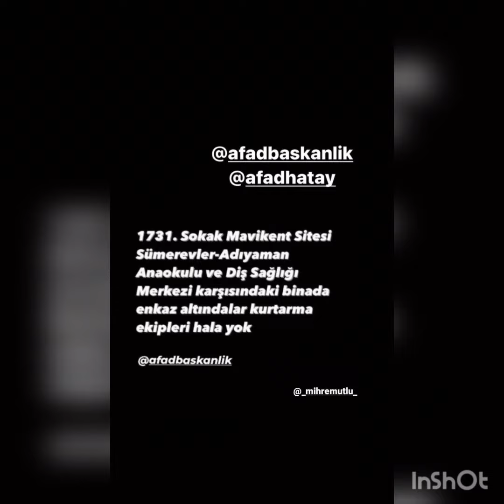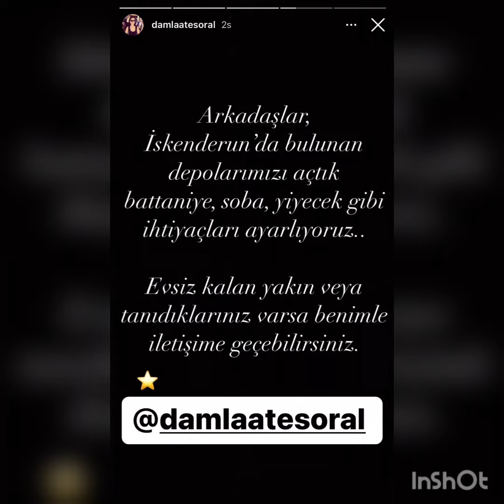Birce Akalay Deprem Bölgesine Giden Yardıma Yardım Etti.!birceakalay